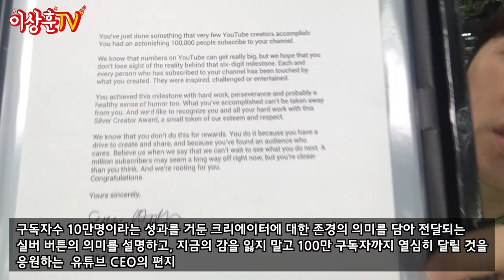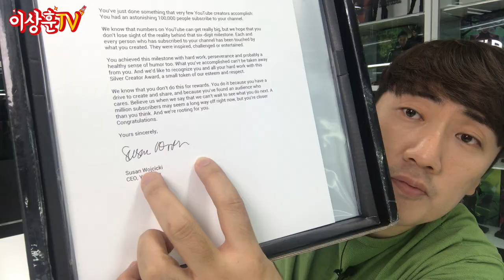좌충우돌! 우여곡절! 실버 버튼 개봉기!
10만 구독자가 되면 받는 실버버튼을
20만 구독자를 달성하고 받았습니다.
오로지 상추들 생각! 컨텐츠 생각만 하느라,
이깟 쇳덩어리까지는 미쳐 챙기지 못했습니다.
죄송합니다.